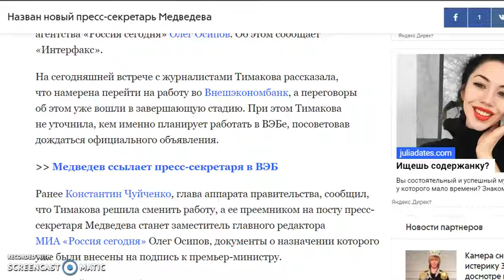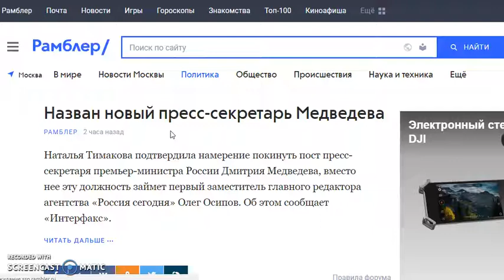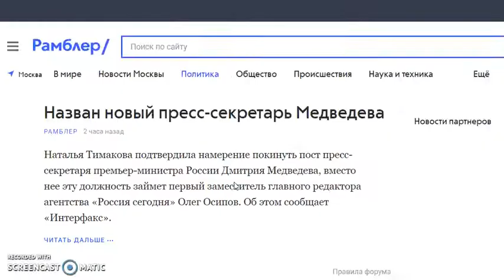У Медведева новый пресс секретарь